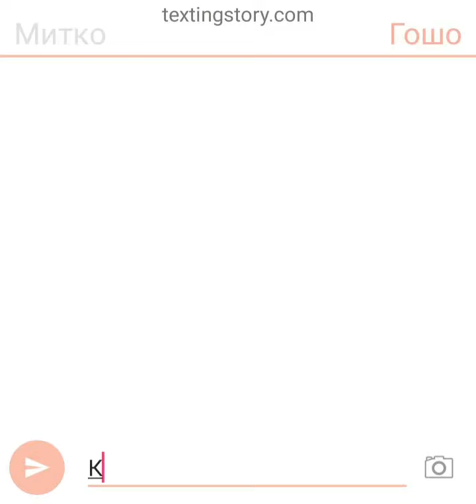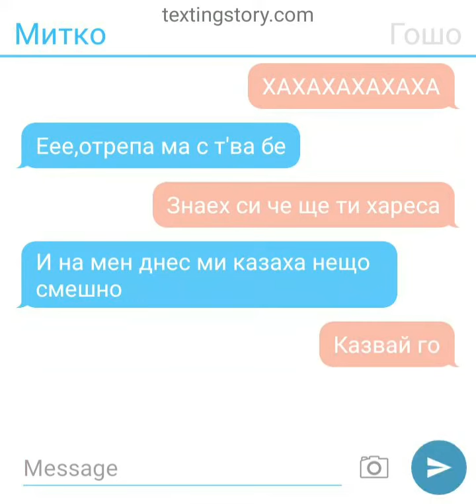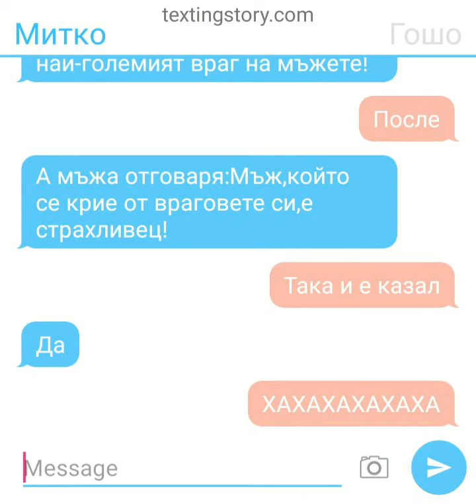Смешна история Част 11/Funny Texting Story